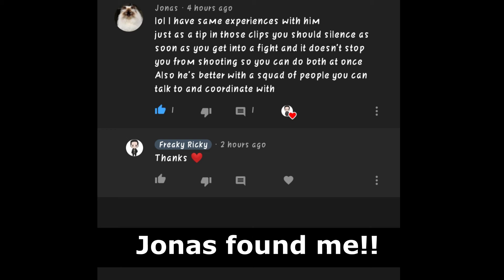Revenant Gives Love to Everyone (Apex Legends)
Let me clear one thing again. Nothing depends on the legends you choose if you have the skills and I don't have any skills so hare are some small clips to make your day a little better if possible.

Thanks Jonas.